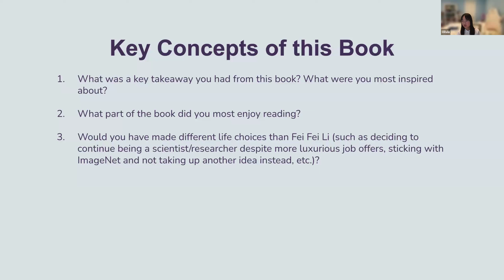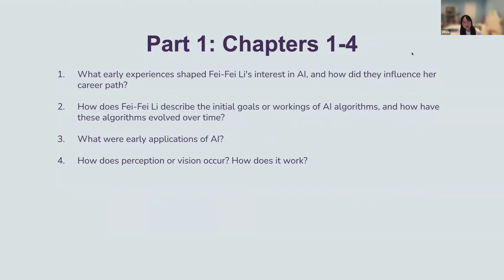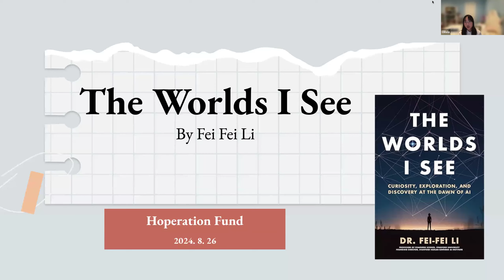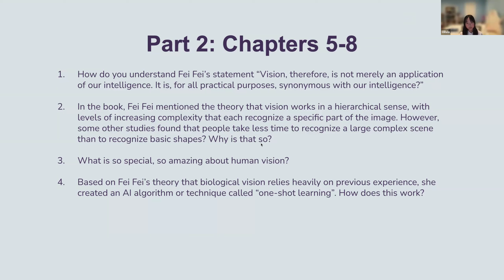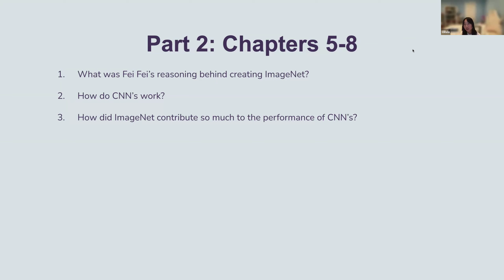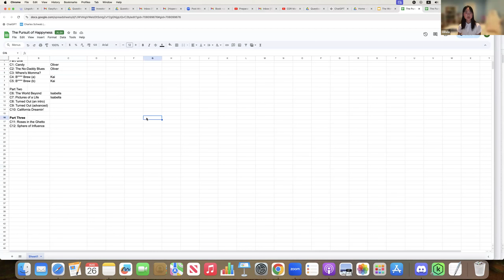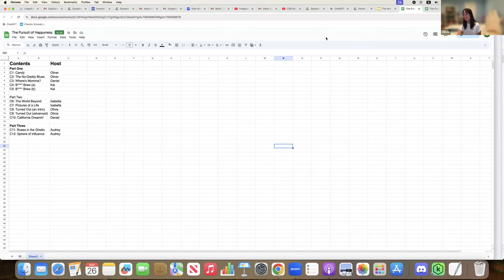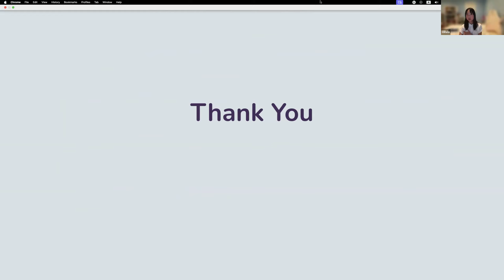Hoperation Fund Public Reading Meeting 2024-08-26 | The Worlds I See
In this meeting, we discussed the book: The Worlds I See, by Fei Fei Li.